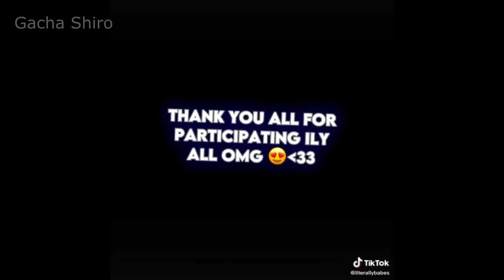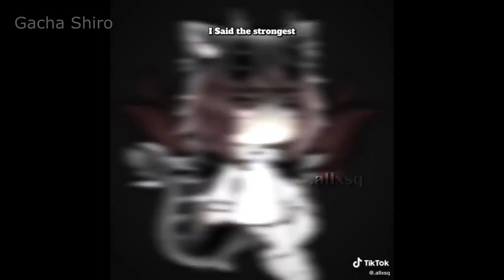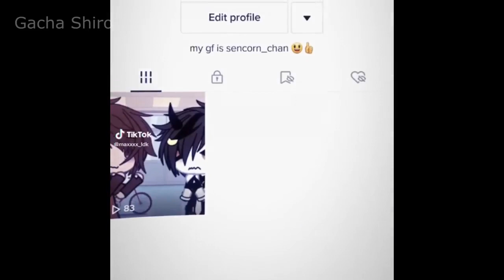｢ GCMV 」 Gacha Movie #3136